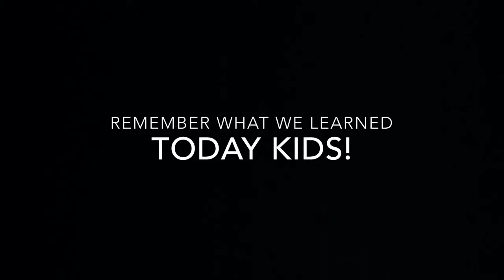EATING LIVE WORMS!?! [CHALLENGE VIDEO]